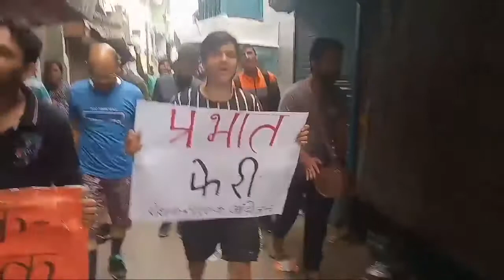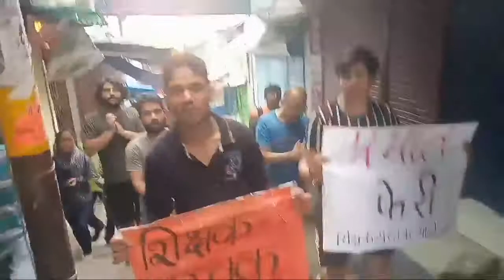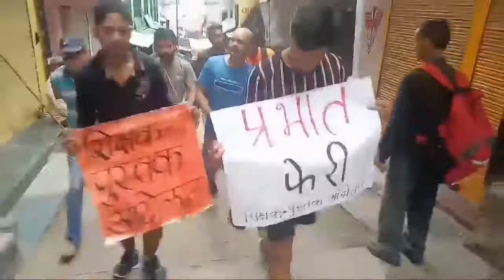गीत ..दावेदार दावेदार ....शिक्षा बन गई कारोबार ...